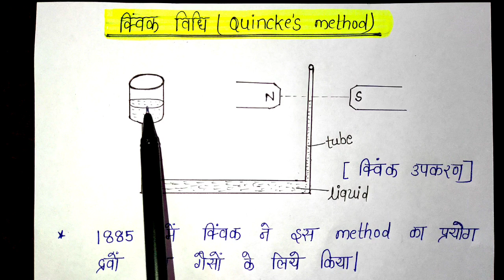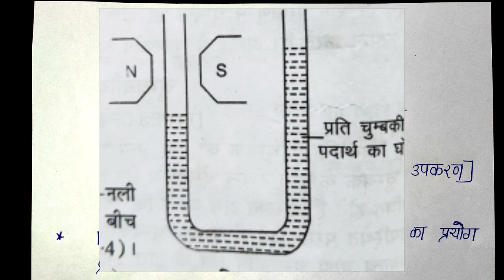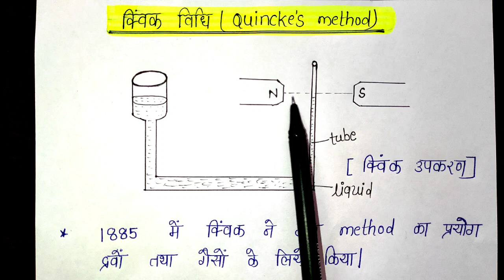quincke's method for magnetic susceptibility, knowledge adda, bsc 3rd year inorganic chemistry,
bsc 3rd year inorganic chemistry complete syllabus (5 unit) hand written notes PDF available  whtsp only 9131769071